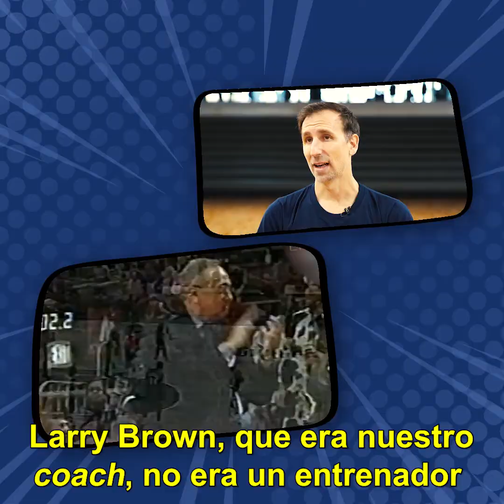EspecialPepeSánchez Ep 1 | Mano a mano con el primer argentino en jugar en la NBA 🏀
Pepe Sánchez cuenta cómo fue su camino a debutar en la liga de básquet más importante del mundo. Así se convertía en el primer argentino en jugar en la NBA 🏀